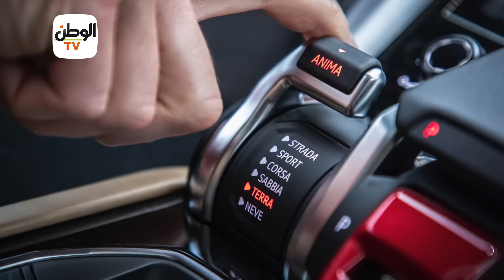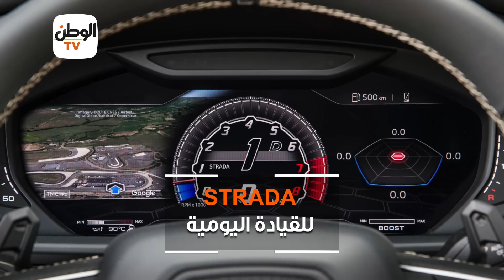إمكانيات مذهلة لسيارة عمرو دياب.. تعرف على لامبورجيني أوروس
تقرير: دعاء نادي / مصطفى اسامة

جريدة الوطن
جريدة يومية مستقلة